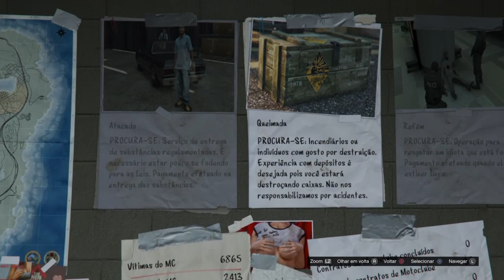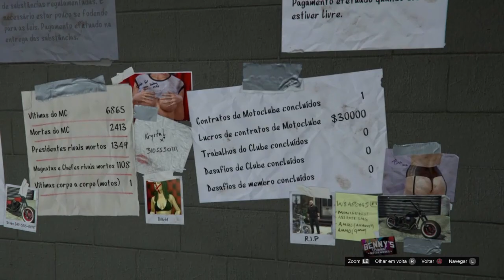GTA ONLINE: 500 MIL POR HORA HONESTO PS4, XBOX ONE, PC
★ SEJA MEMBRO DO CLUB!!! *AGORA COM 3 CATEGORIAS: PRATA, OURO E DIAMANTE! *GRUPO DE BATE PAPO NO TELEGRA E COMANDO EXCLUSIVO! ACESSE
★Benefícios para membros do Club PRATA:
1) Comando Exclusivo HUNTERS CLAN CLUB (Podendo jogar comigo no PS4)
2) Cor de Comando: SECRET GOLD ;
3) Grupo de Mensagem Exclusivo para falar comigo (PSN);
4) Acesso exclusivo a um selo nos comentários e no bate-papo ao vivo;
5) Emojis personalizados para bate-papo ao vivo.
★Benefícios para membros do Club OURO:
TODOS OS BENEFÍCIOS DA CATEGORIA PRATA + UMA GAMEPLAY COMIGO E OUTROS MEMBROS OURO!
★Benefícios para membros do Club DIAMANTE:
TODOS OS BENEFÍCIOS DAS CATEGORIAS PRATA E OURO + MENÇÃO EM 1 VÍDO COM LIMK DO SEU CANAL!

OS MELHORES BUGS DE DINHEIRO FUNCIONANDO AGORA:
★Músicas intros:
1° Starset - It Has Begun
1° Arman Cekin - Sever The Ties (ft. Esther Sparkes)
2° Veorra Strangers
★Músicas Fundo (SHARE FACTORY):
1° TMPSTEDgweedVNMSTRD1
1° SHIVERS
2° BEAUTIFUL DAY